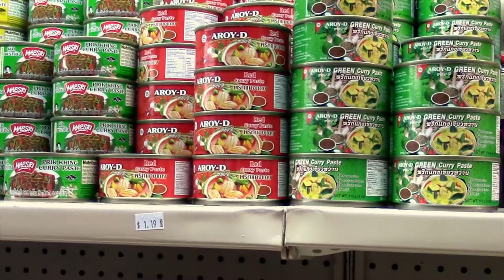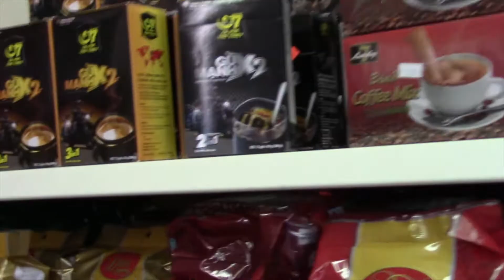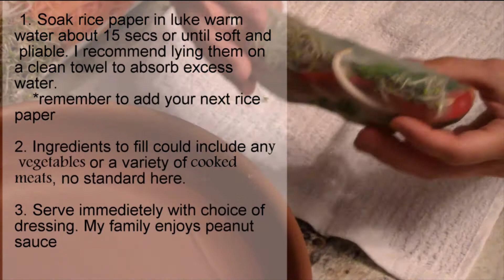Vietnamese fresh rolls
Simple how to tutorial on the basic instructions needed to make a Vietnamese summer roll.  Change up this recipe with whatever ingredients are available to you.